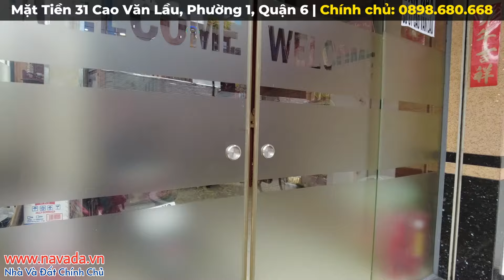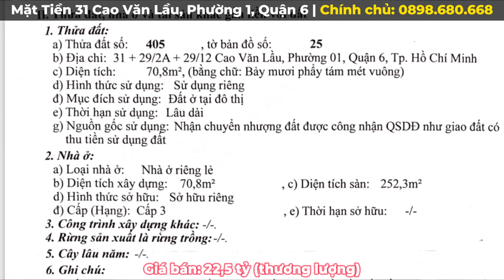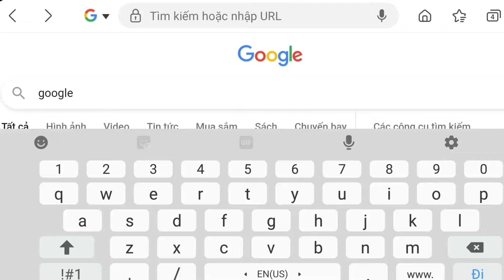Bán Nhà Mặt Tiền Kinh Doanh Quận 6 | Đẳng Cấp Nhất Nhì Khu Chợ Lớn | Tiện Ở & Kinh Doanh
Bán Nhà Mặt Tiền Kinh Doanh Khu Chợ Lớn
ĐC: 31 Cao Văn Lầu, P.1, Q.6
- Giá bán: 22,5 tỷ (thương lượng, giá đã giảm sâu từ 27 tỷ)
- Tổng quan: 70,8m2 đất; 252,3 m2 sàn
- Ngang 5m x Dài 15m
- Hướng nhà: Đông Bắc
- Quy hoạch đất ở
- Mặt tiền 10m (có vỉa hè, xe tải lấy hàng ra Võ Văn Kiệt tiện lợi)
- Kết Cấu: 1 Trệt, 3 Lầu, Mái Che Thang (5 Phòng Ngủ, WC Riêng)
- Gần: sát đại lộ Võ Văn Kiệt,
+ 600m: chợ Bình Tây, chợ Bình Tiên, chợ Kim Biên, Thuận Kiều Plaza...
+ bệnh viện chợ rẫy, đại học y dược, răng hàm mặt...

Navada​ - Nhà và đất chính chủ